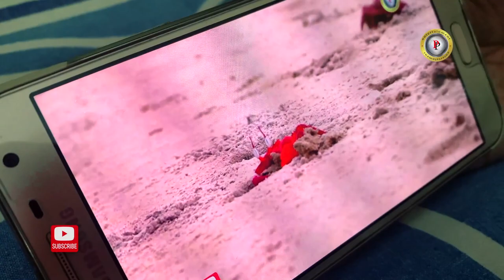MILI | TRAVEL VLOG | NIRALA RESORT | MANDARMANI | LAL KAKRA BEACH | PP ENTERTAINMENT | 2022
Travel Vlog , Nirala Resort , Mandarmani  ,MILI , Lal Kakra Beach.

𝐂𝐨𝐩𝐲𝐫𝐢𝐠𝐡𝐭 𝐈𝐧𝐟𝐨𝐫𝐦𝐚𝐭𝐢𝐨𝐧:
mandarmani vlog video
PP Entertainment is the sole owner of the video as we are the content creator. Any kind of editing, re-upload is strictly prohibited.

This is the official YouTube channel of PP Entertainment.

Model : Mili
Mua : Anjana
Production : PP Entertainment

lal kankra beach
vlog video
travel vlog bengali
destination india